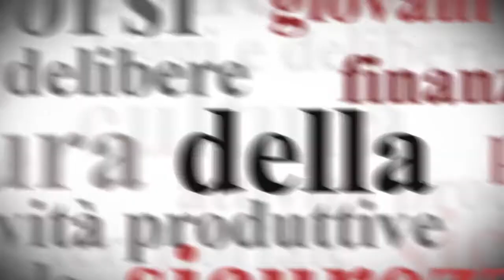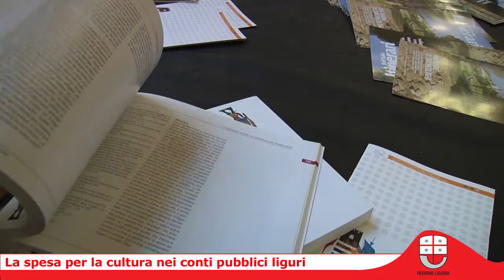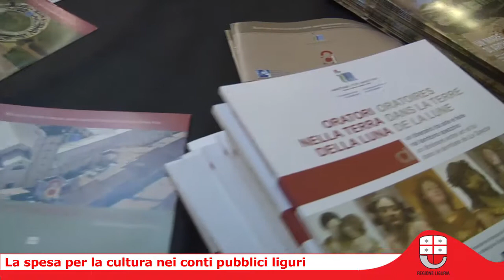La spesa per la cultura nei conti pubblici liguri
Genova, 18 settembre 2014 - L'analisi biennale dei Cpt mette a tema quest'anno nelle monografie regionali la spesa del comparto cultura. Nel convegno di questa mattina al Palazzo della Borsa di genova sono stati presentati i risultati e alcune buone pratiche. La spesa pro capite nel settore "cultura e servizi ricreativi" in Italia è passata dai 170,21 del 2000 ai 126,78 euro del 2011. L'assessore al bilancio della Regione Liguria Sergio Rossetti ha messo in evidenza il ruolo fondamentale del buon utilizzo dei fondi europei nella compensazione della flessione degli investimenti a livello nazionale.